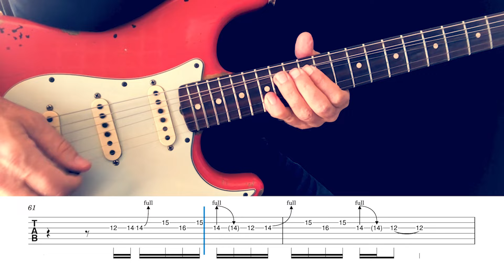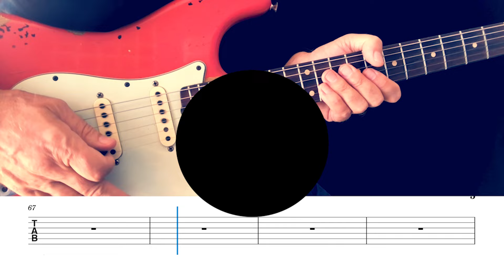MIKE OLDFIELD - Shadow On The Wall - guitar - lesson - cover - TAB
complete song guitar tutorial with tablature

0:01 intro
0:44 verse
1:06 chorus
2:11 solo